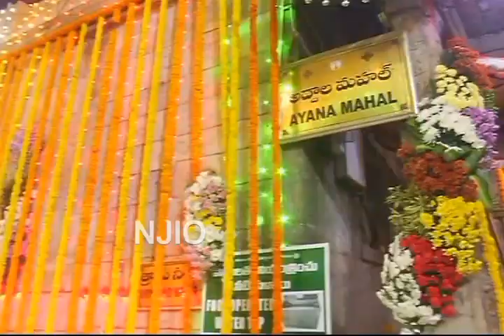ఉగాదిపండుగ సందర్భంగా తిరుమల శ్రీవారి ఆలయంలో పూల అలంకరణ అల వైకుంఠాన్ని మరిపించే విధంగా ఉంది..